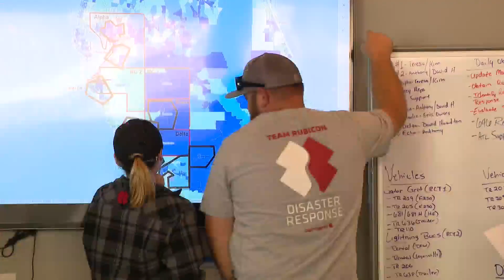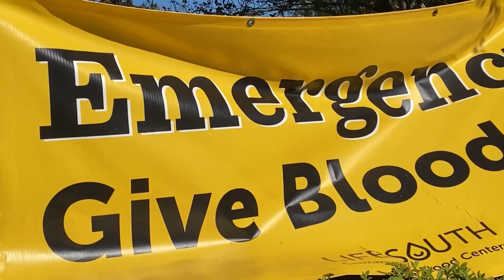Chicago response agencies helping with Hurricane Ian relief efforts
As Floridians begin to deal with the destruction Hurricane Ian left in its wake, teams in Chicago have been working around the clock to help.